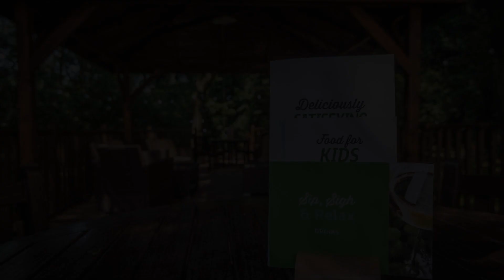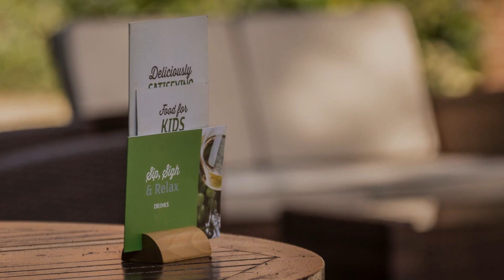Holiday Inn Corby Kettering A43, United Kingdom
About Property:
Holiday Inn Corby Kettering A43 is perfectly located for both business and leisure guests in Corby. The hotel offers guests a range of services and amenities designed to provide comfort and convenience. Free Wi-Fi in all rooms, 24-hour front desk, facilities for disabled guests, express check-in/check-out, luggage storage are just some of the facilities on offer. Comfortable guestrooms ensure a good night's sleep with some rooms featuring facilities such as television LCD/plasma screen, non smoking rooms, air conditioning, heating, desk. Enjoy the hotel's recreational facilities, including hot tub, fitness center, sauna, golf course (within 3 km), spa, before retiring to your room for a well-deserved rest. For reliable service and professional staff, Holiday Inn Corby Kettering A43 caters to your needs.
Searching For
1. Holiday Inn Corby Kettering A43
2. Holiday Inn Corby Kettering A43 Virtual Tour
3. Holiday Inn Corby Kettering A43 Rooms
4. Holiday Inn Corby Kettering A43 Amenities
5. Holiday Inn Corby Kettering A43 Videos
6. Holiday Inn Corby Kettering A43 Offers
7. Holiday Inn Corby Kettering A43 Deals
Audio Credit:
Track Title: Reasons To Hope
Artist: Reed Mathis